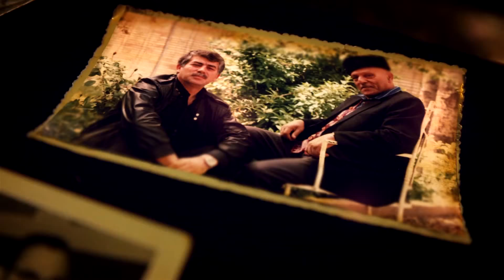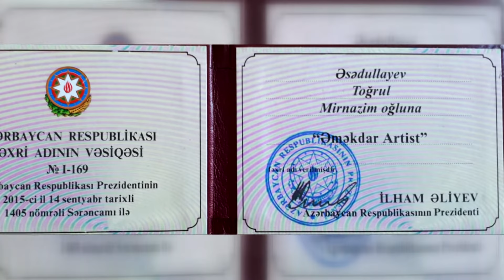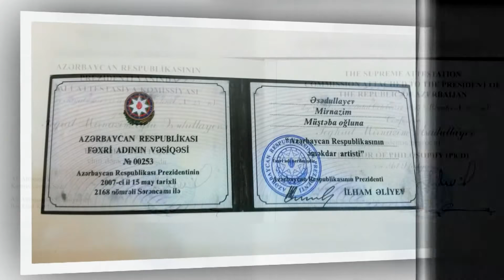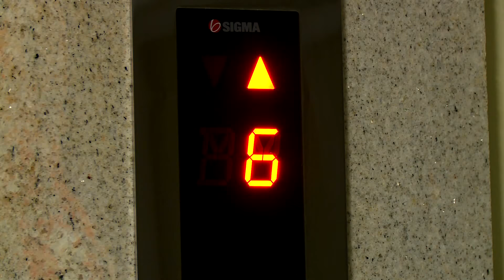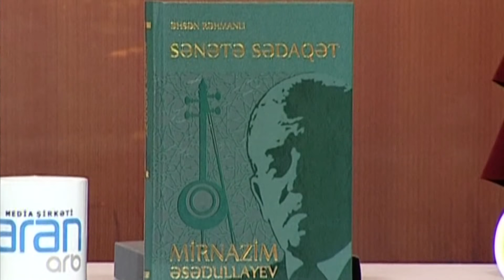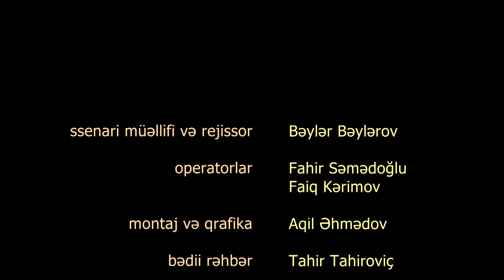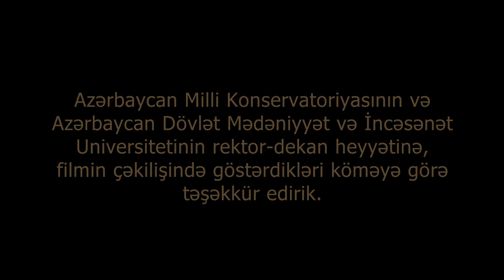Mirnazim Əsədullayev - Atadan oğula (sənədli film, 2017)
Atadan oğula (sənədli film, 2017)
Film, əməkdar artistlər Mirnazim Əsədullayev və Toğrul Əsədullayevin sənət yoluna həsr olunub.